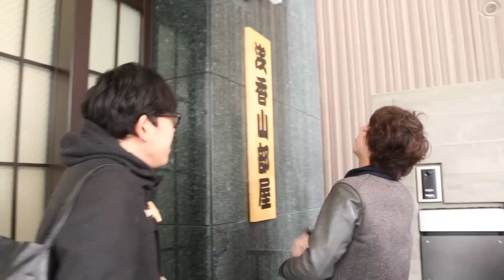新築の浅香山部屋を訪問してきました。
元魁皇、浅香山親方の部屋「浅香山部屋」を訪問してきました。

相撲好きの西田と保育士・有宗（ありむー）のチャンネル！